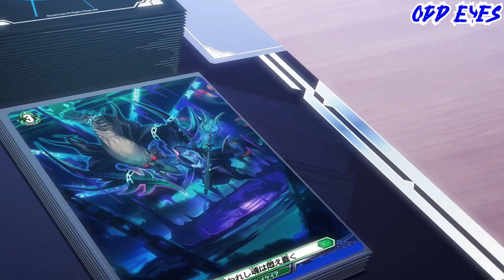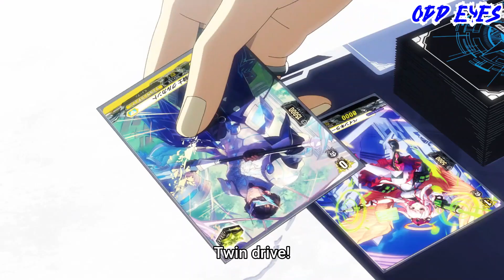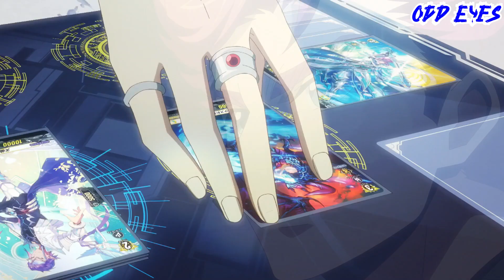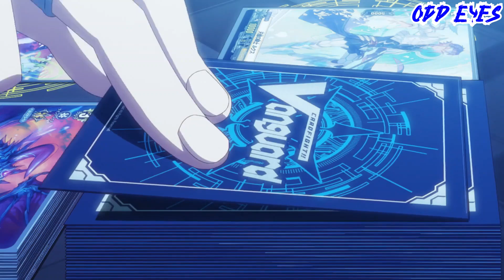Team Blackout VS Tohya & Masanori AMV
overDress Season 1 - 7/10

Songs:
Dead by April - Dreaming
Memphis May Fire - Bleed Me Dry